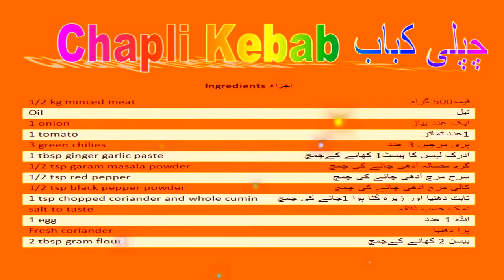Recipes for healthy foods for children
Hope this Helps someone to be healthy or healthier.

Healthy Snaps is a channel that offers free videos about natural remedies, home remedies, alternative medicine, physical health advice, mental health, & Spiritual.